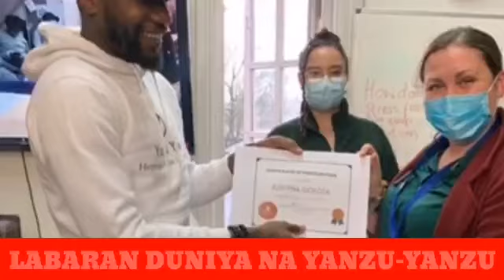Bbc hausa Labaran yau 2024